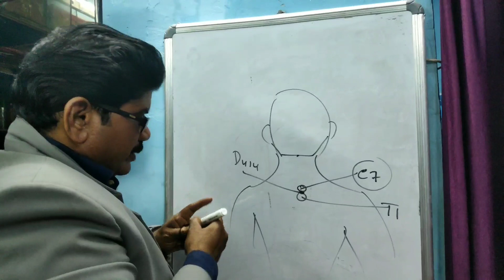Fever Reducing Acupuncture Points | காய்ச்சலை போக்கும் அக்குபங்சர் புள்ளிகள்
In this video,  Acupuncture point for   upper eye
lid Disorders will be shared
*Health tips & Beauty tips*
By
*Maruthuva Kalanchiyam*
Dr. Pon Annadurai,l

 Nesam Pon Annadurai Acupuncture & Varmakkalai

Expert in Acupuncture, Varmakkalai - Training & Treatment...